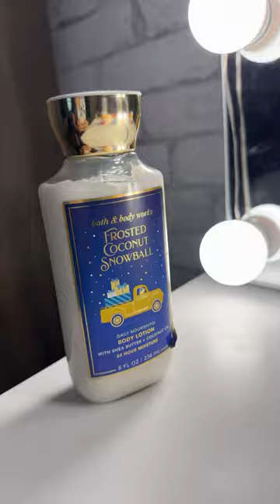Idk what to post lol